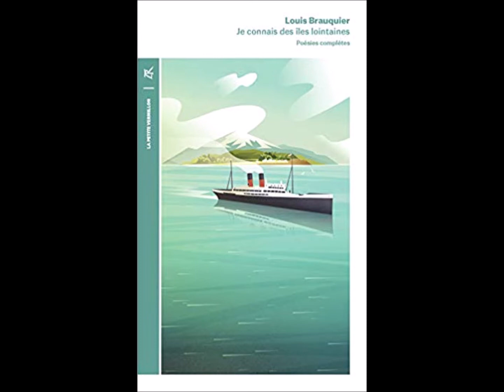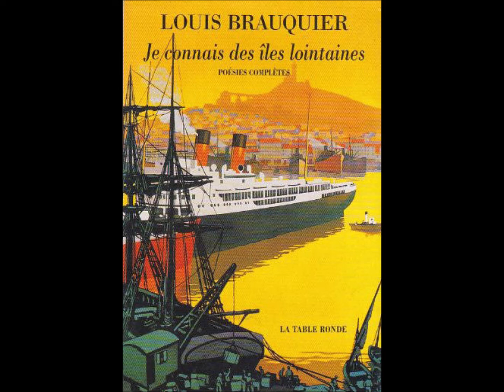Vanité du retour, toutes mes monnaies fausses…, Louis Brauquier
Lu par Elsa Lepoivre

France culture
Poème du jour avec la Comédie-Française
30/11/2011